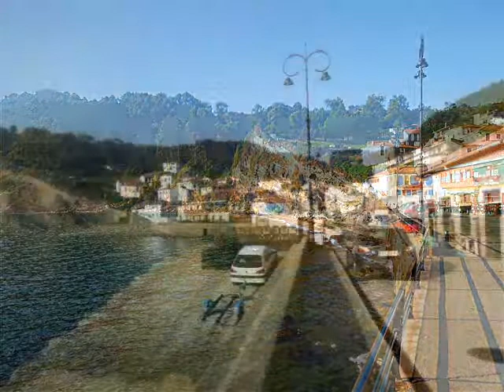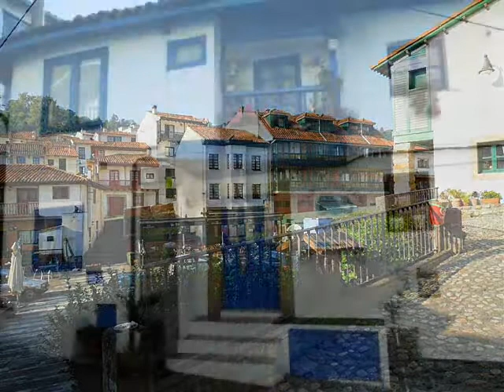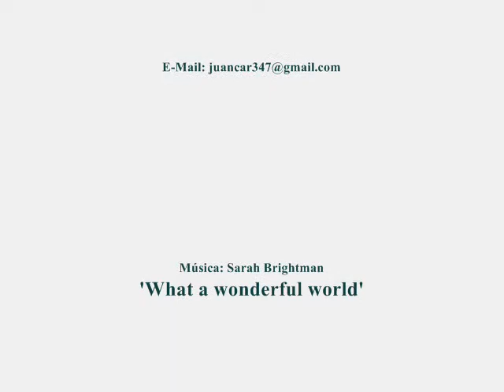TAZONES 2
Uno de los pueblos marineros más bonitos de la costa asturiana: Tazones, donde históricamente desembarcó el emperador Carlos I de España y V de Alemania